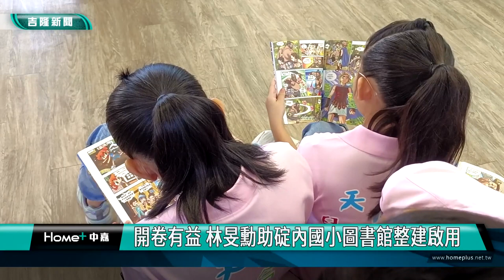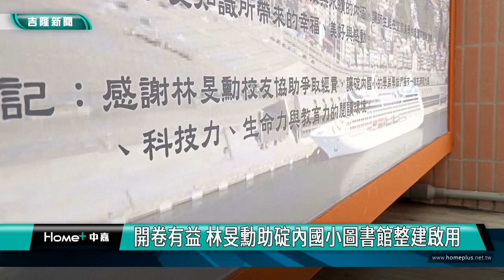中嘉基隆新聞-20231218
00:20 基隆塔正式啟用 謝國樑.林右昌共同剪綵
05:43 天空書店! 基隆塔遠見人文空間進駐感受獨特
09:28 愛一路老宅樓板塌陷 擠壓鐵皮水泥牆壓毀機車
15:29 基捷一階綜規案-國發會已原則同意 最快12月底行政院核定
19:42 開卷有益 林旻勳助碇內國小圖書館整建啟用
24:23 基隆表揚績優長照人員 邱佩琳親自頒獎感謝

臉書追起來
Home 中嘉- 吉隆有線電視

趣聞不漏接
吉隆官網(中嘉新聞)

喜歡看電視?